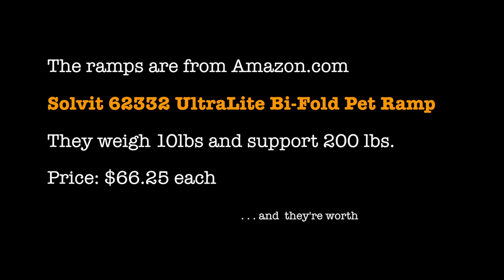My TravelScoot meets my SUV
The brilliant little but powerful TravelScoot weighs only around 30 lbs, but it posed a bit of a problem loading into my SUV. The problem is solved with a pair of very lightweight plastic ramps - available from Amazon.com.